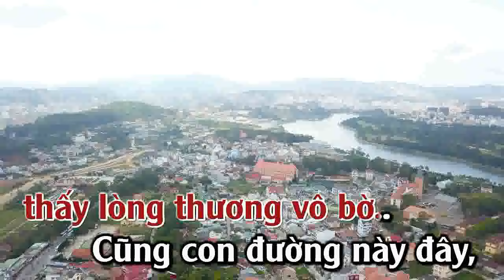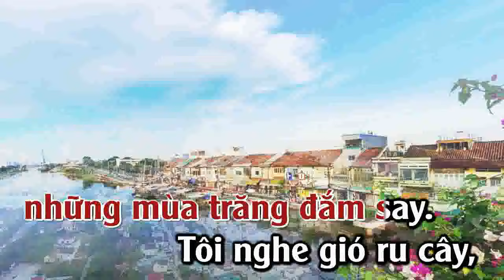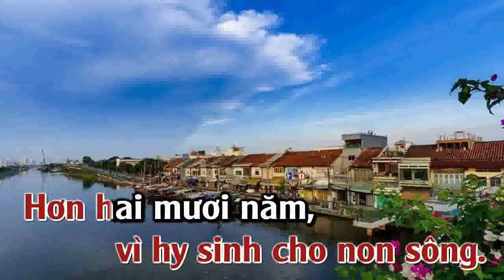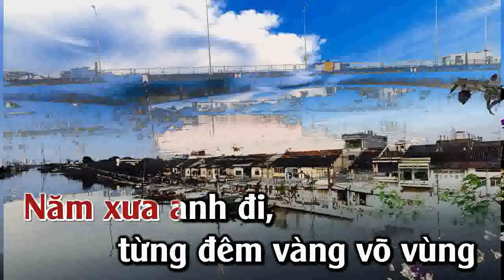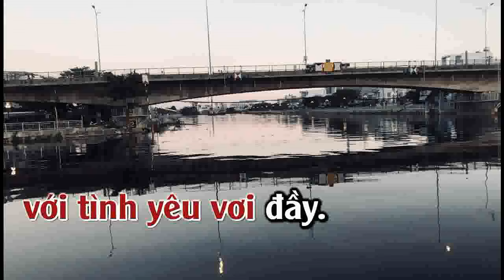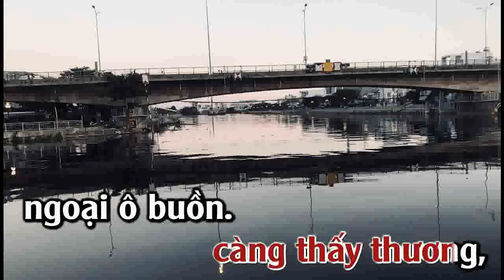NGOẠI Ô BUỒN - TONE NỮ (Gm) - @VIETANH MUSIC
KARAOKE NGOẠI Ô BUỒN - TONE NỮ 2024